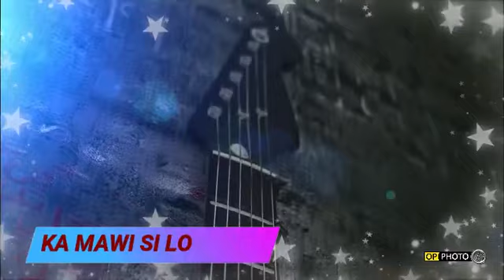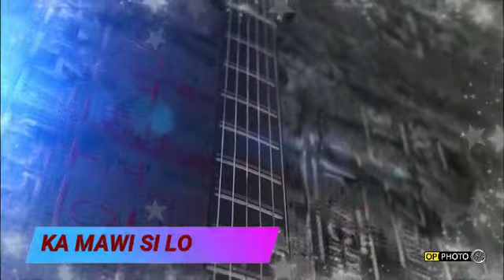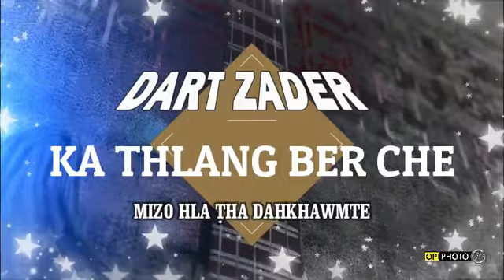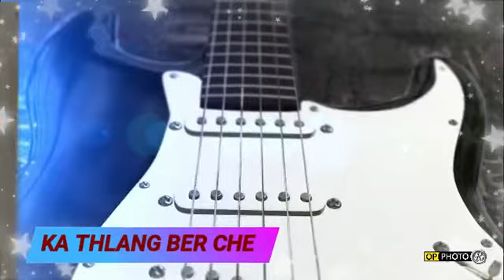DART ZADER - ZOPAR (Full Audio Album)